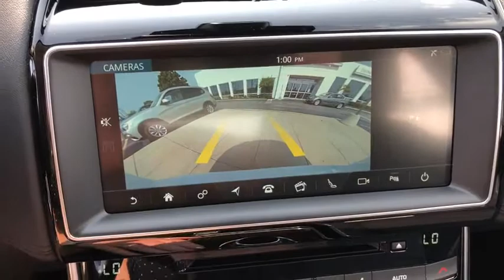2017 Jaguar XE Schaumburg, Barrington, Arlington Heights, Hoffman Estates, St. Charles, IL X020673A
Glacier White Metallic Used 2017 Jaguar XE available in Schaumburg, Illinois at Patrick BMW. Servicing the  Barrington, Arlington Heights, Hoffman Estates, St. Charles, IL area.
2017 Jaguar XE 35t First Edition - Stock#: X020673A - VIN#: SAJAN4BVXHA948760

Patrick BMW
700 E Golf Rd.

Recent Arrival! 2017 Jaguar XE 35t First Edition Outstanding condition inside and out. Fully inspected and ready for immediate delivery. CARFAX One-Owner. Clean CARFAX. 3-Stage Active Ventilated Heated Cooled Fr Seats, Auto 'tilt-away' Steering Wheel, Auto High-beam Headlights, Auto-Dimming Door Mirrors, Auto-Dimming Rear-View Mirror, Automatic Temperature Control, Blind spot sensor: Blind Spot Monitor warning, Brake assist, Electronic Stability Control, Emergency communication system: InControl Protect, Exterior Parking Camera Rear, Front Dual Zone A/C, Garage door transmitter: HomeLink, Genuine wood dashboard insert, Genuine wood door panel insert, Heads-Up Display, Heated Door Mirrors, Heated Front Seats, Heated Steering Wheel, High Intensity Discharge Headlights: Bi-Xenon, Illuminated Entry, Memory Seat, Navigation system: InControl Touch Pro, Power Driver Seat, Power Moonroof, Power Passenger Seat, Radio: Meridian 825W Sound System w/17 Speakers, Rain Sensing Wipers, Rear Window Blind, Remote Keyless Entry, SIRIUSXM Satellite Radio, Steering Wheel Memory, Steering Wheel Mounted Audio Controls, Ventilated front seats, Wheels: 19' Radiance 15 Spoke Silver Alloy, Windsor Leather Seat Trim. Shop with Patrick Direct while staying at home any time for true car pricing, payments options, free Carfax reports and at home test drives. Your journey with us does not stop after you purchase. Our factory trained certified service team is here to help you continue to keep your vehicle looking and running like new. We are also home to a BMW MINI Certified Collision Center allowing us to care of all your vehicle needs. It's a Patrick Thing. You will find Patrick BMW near you in Schaumburg or 30 miles west of Chicago, 40 miles north of Orland Park Shopping Mall and 30 miles north of Nicor National Inc. In Naperville, IL. Taking Care of You Every Day, That's the Patrick promise!